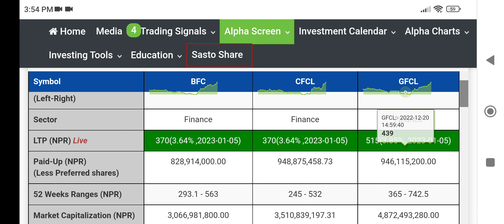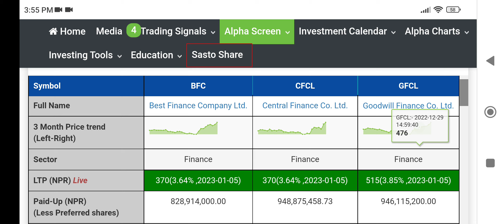Best finance company for trading | Share market in Nepal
Best finance company for trading | Share market in Nepal | Nepal share market | share market nepal | nepali share market | cfcl | bfc | gfcl finance analysis | finance share analysis

best finance
finance analysis
bfc analysis
gfcl analysis
cfcl analysis
icfc analysis
gufl analysis
pfl analysis